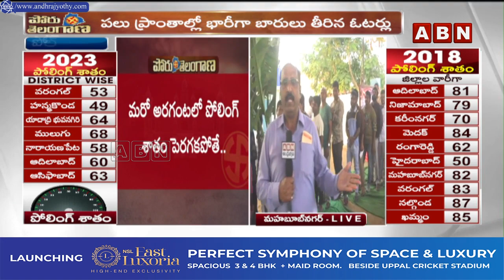ఉమ్మడి మహబూబ్ నగర్ లో భారీగా పోలింగ్ జరిగే అవకాశం | Telangana Polls || ABN Telugu